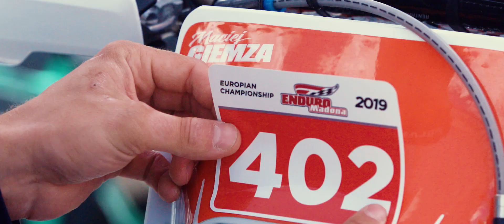Maciek Giemza ORLEN TEAM - European Championship - Latvia